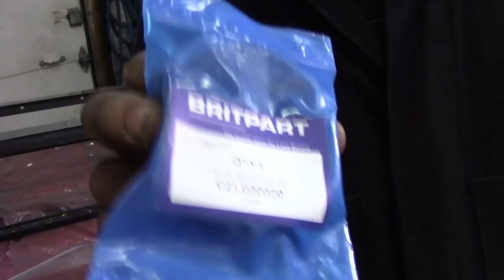Defender pick up cab. Sliding window refurbishment with modification. Long video Pt3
If you have a Defender/Tdi problem and do not know how to fix it, drop me a line!
Maybe I can help!?

Send me a postcard for my wall!

Britannica Restorations Ltd
9 Ch. Rawson
Sherbrooke
Quebec
J1M2A3
Canada